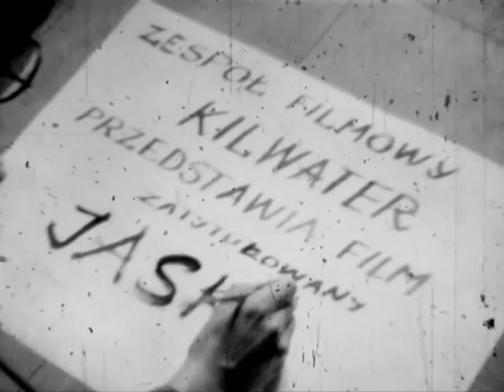Jaskuła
Niezwykłe - film nakręcony na czarno-białej taśmie 8 mm, przedstawiający wejście Henia Jaskuły do Gdyni, więc datować go łatwo: 20 maja 1980. Reszta jest enigmą, chociaż w czołówce pojawia się Zespół Filmowy "Kilwater". Film ten przypadkiem do mnie trafił z nieokreślonego źródła. Jakością nie odbiega od produkcji braci Lumiere, ale jest unikalnym zapisem tamtego dnia. Jeszcze w styczniu jadę do Przemyśla żeby go pokazać Heniowi. Notabene niedawno skończył on 90 lat.